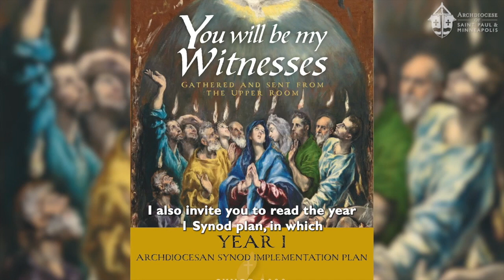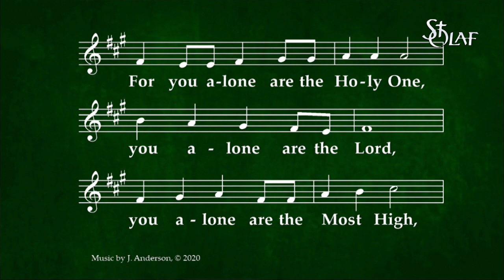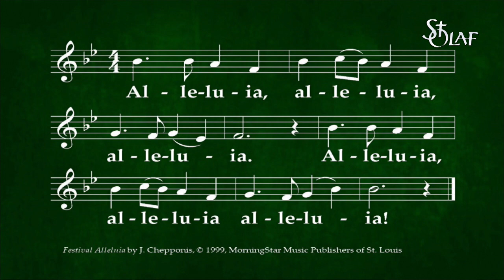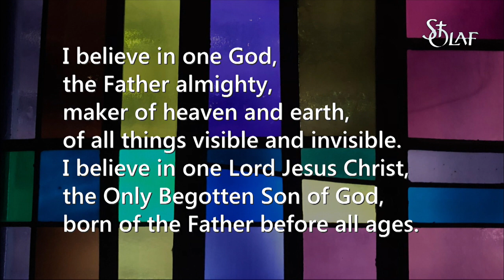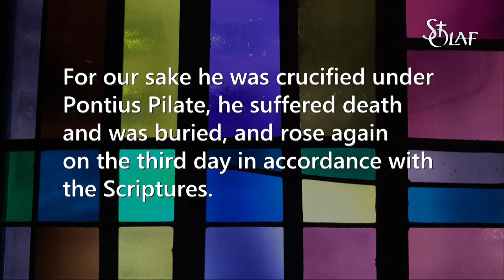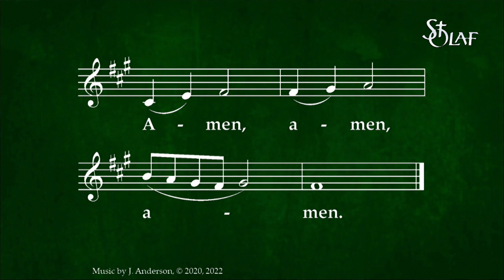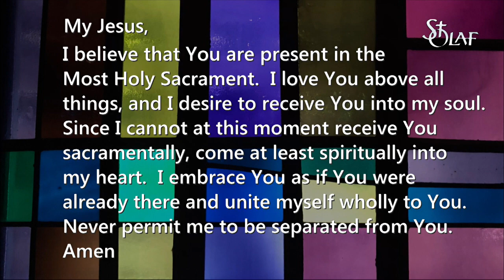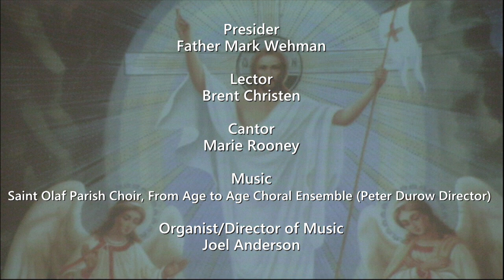Saint Olaf Church - Sunday Mass - November 20, 2022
The Solemnity of Our Lord Jesus Christ, King of the Universe celebrated at St. Olaf Church in Minneapolis, MN.  The From Age to Age Choral Ensemble also sang prior to the celebration of the Mass.